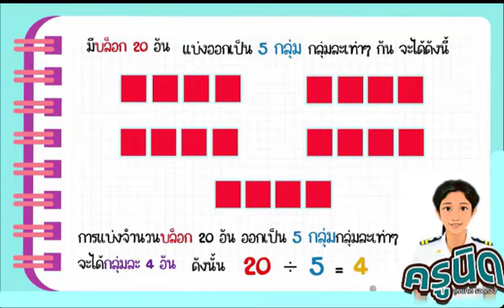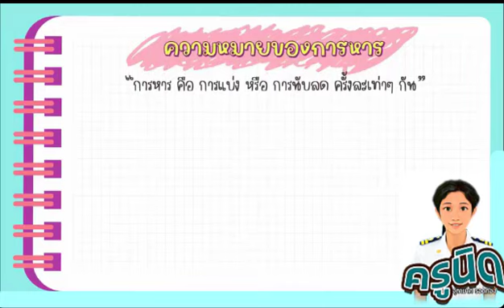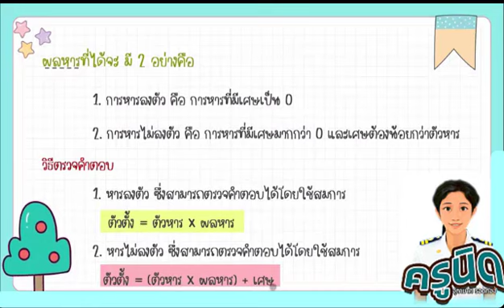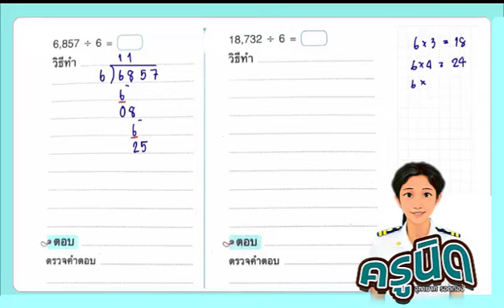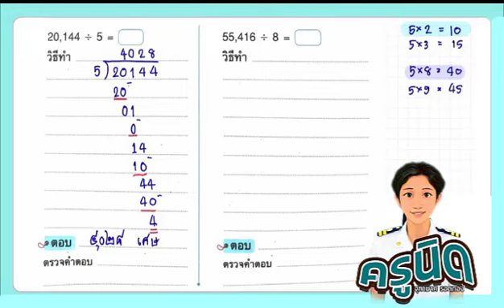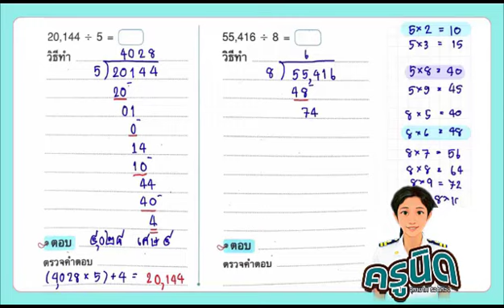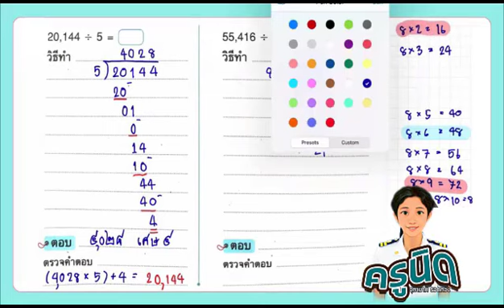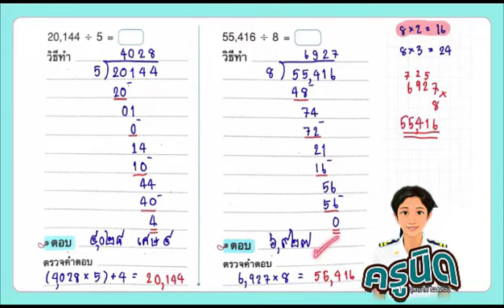เรื่องการหาร โดยครูนิด จุฑามาศรอดทอง